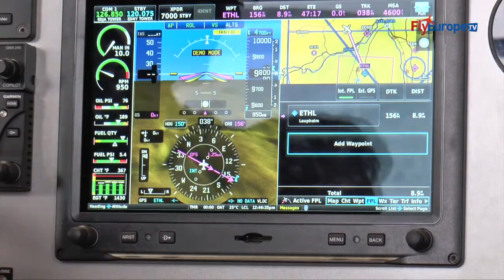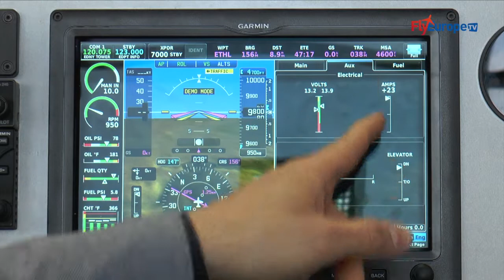AERO 2014 - GARMIN - SIMONE BONARDI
Grande novità in campo glass cockpit ad Aero 2014 - Garmin presenta il nuovo G3X Touch.
Servizio a cura di Massimo Mungiello e Roberto Vecchi.